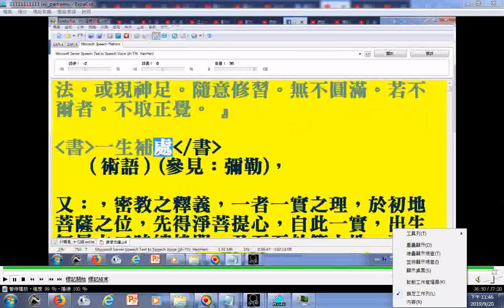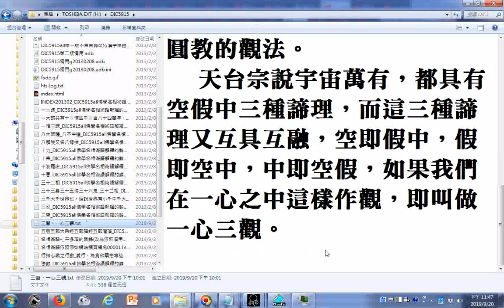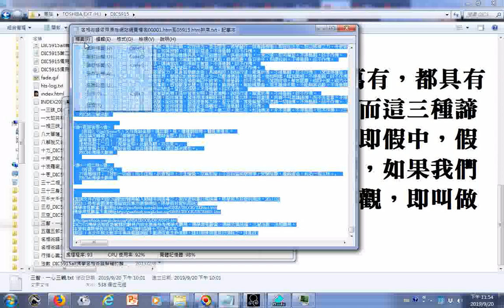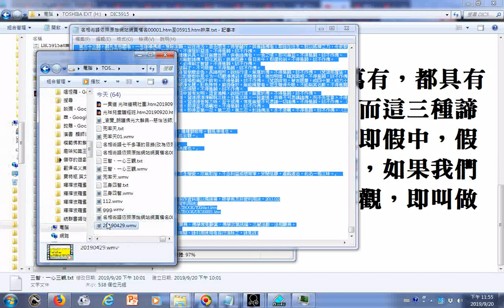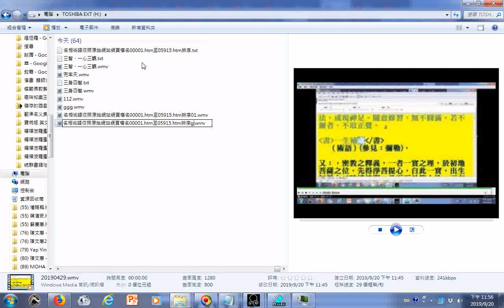佛學辭典名相術語依照原始網站網頁檔名00001 htm至05915 htm排序g01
連結網址: 佛學辭典名相術語依照原始網站網頁檔名00001.htm至05915.htm排序
佛學辭典名相術語七千多項的目錄(改為依照漢字筆畫數遞增排序)
朗讀佛光大辭典--慈怡法師主編(附加注音)(網路版名相術語目錄按照漢字筆畫數排序)...1. 2. 連結網站網址